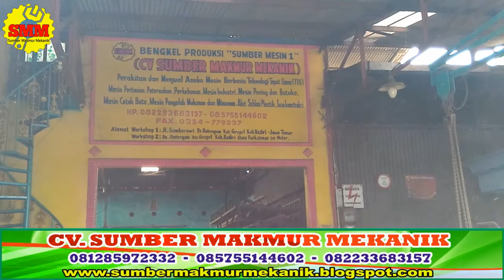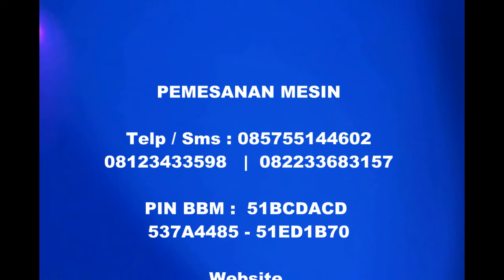Mesin Chopper Multiguna Cacah Rumput Gajah Jerami Kulit Kacang Biji Jagung Pakan Ternak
Alamat : Ds.Datengan Kec.Grogol Kab.Kediri 64151 Jawa Timur | HP.  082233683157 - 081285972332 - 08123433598 - Webs

Kami Merupakan Bengkel Fabrikasi dan Penyedia Mesin Peternakan, Mesin Pertanian, Mesin makanan & Minuman, Ukm, dll
- Mesin Penepung Bahan Bahan Kering
- Mesin Mixer Horizontal Aduk Pakan Ternak
- Mesin Cetak Pelet Pakan Ternak Ikan dan Burung
- Mesin Oven
- Mesin Rotary Dryer
- Mesin Pan Granule
- Mesin Ayakan Kompos & Pasir
- Mesin Power Thresher Perontok Padi
- Mesin Perontok Pemipil Jagung
- Mesin Selep Penggilingan Padi Keliling / Jalan
- Mesin Choper Cacah Perajang Rumput Gajah Pakan Ternak Kambing dan Sapi
- Mesin Pengolah Pupuk Organik
- Mesin Penggoreng Krupuk Pasir Kediri
- Mesin Press Hidrolik (Pres sampah kardus botol plastik)
- Mesin Pencetak Kerupuk Kasandara Uyel Mawar, Dll

CV. SUMBER MAKMUR MEKANIK